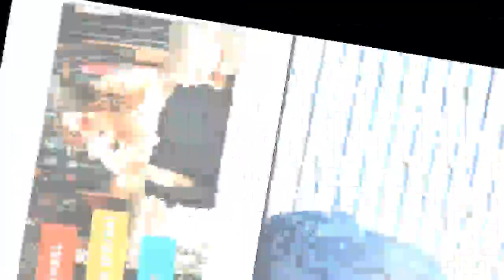La Villa des cœurs brisés 4: Cloé, « Paga n’est pas mon ex »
Cloé Cooper s'est confiée sur sa relation passée avec Paga dans les Marseillais Australia au micro de Sam Zirah.